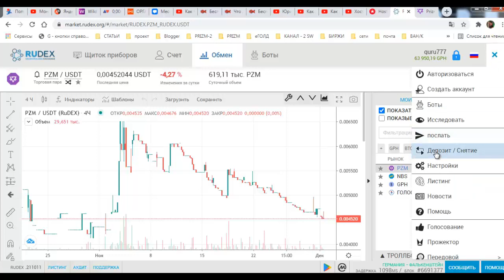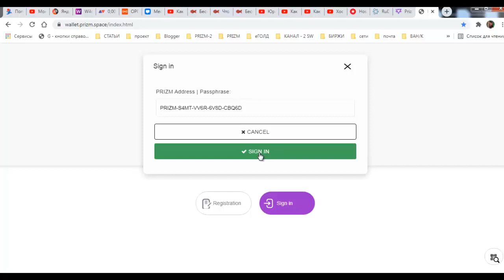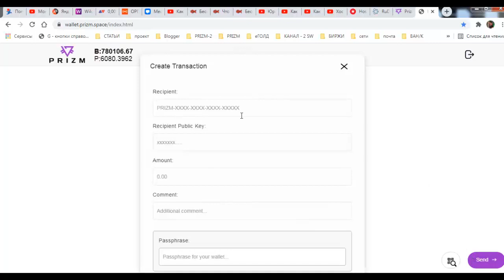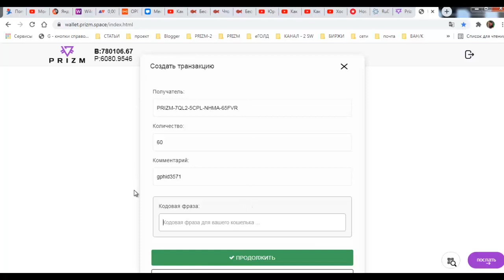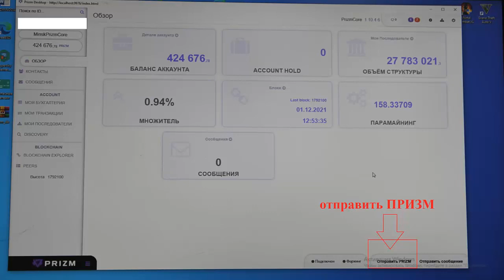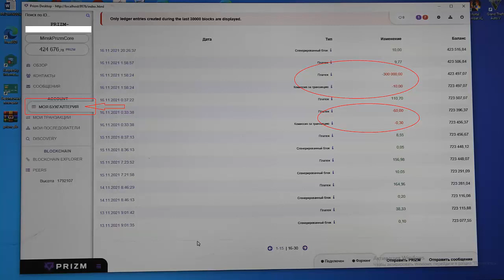Как ввести криптовалюту PRIZM на биржу_RuDEX?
ссылка на биржу RUDEX

ссылка на ОФФ сайт криптомонеты PRIZM

1. ссылка на белорусскую биржу currency.com
2. ссылка на биржу RUDEX

4. ссылка для регистрации на биржу EXMO

1/
 эл/Кошелёк- AdvansCash :
2/
эл/Кошелёк Payeer

3/
 для обмена любй валюты и криптовалюты
4/
-- реф ссылка на ПерфектМани
СТАТЬИ
1.
книга "Идеология SWT"
2.

РОЛИКИ
1.
ролик "Биткоин или Призм.
2.
Ролик как правильно создать кошелёк PRIZM
3.